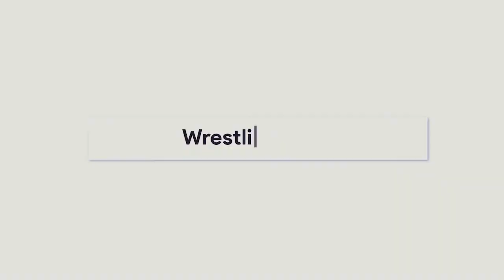Geister-Smackdown lässt Quote steigen! Update zu möglicher WrestleMania-Absage (Spotfight WWE News )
- Spotfight 2020 -

Unsere Redakteure: Thore Ziebell, Paul Neumann, Alex Neßmann, Jonas Dietz

QUELLEN:
Dave Meltzer, Ryan Satin, Mike Johnson, Bryan Alvarez, Aaron Rift, WWE